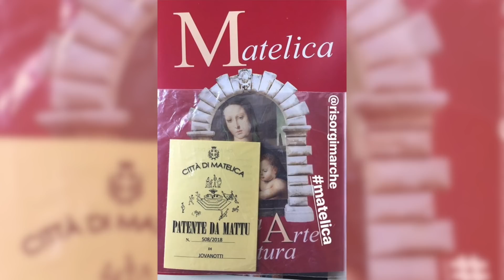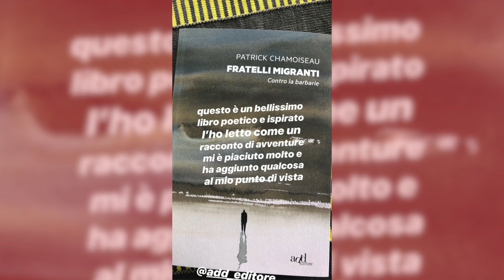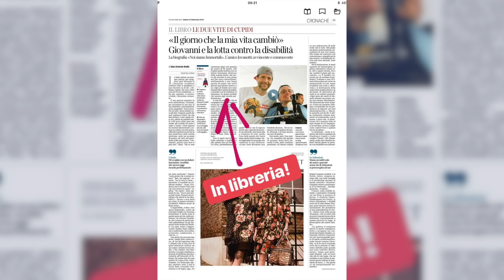IN-STA-SETTIMANA 17-23 Settembre 2018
Tutte le dirette e i video di IG postati dal 17-23 Settembre montate in un unico blob